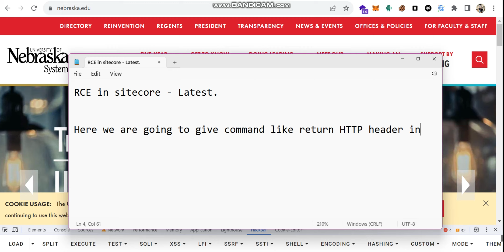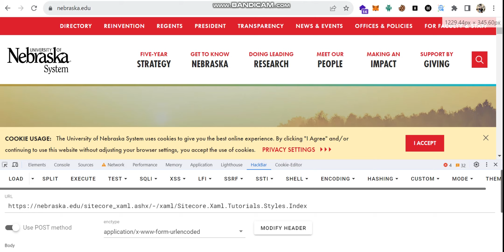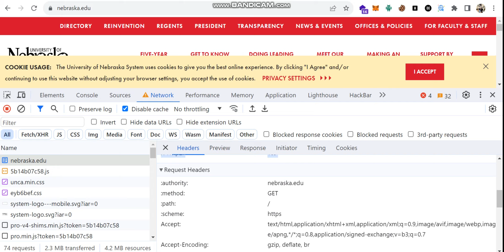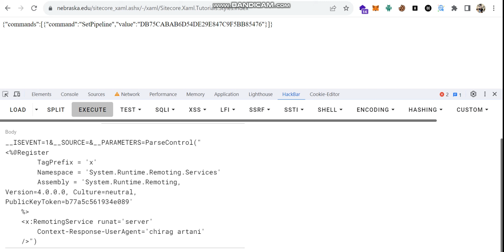POC Sitecore Remote Code Execution CVE-2023-35813 | Live Recon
Multiple Sitecore products allow remote code execution. This affects Experience Manager, Experience Platform, and Experience Commerce through 10.3.